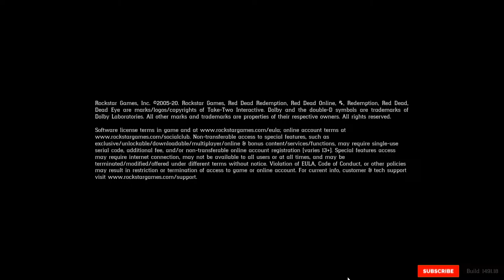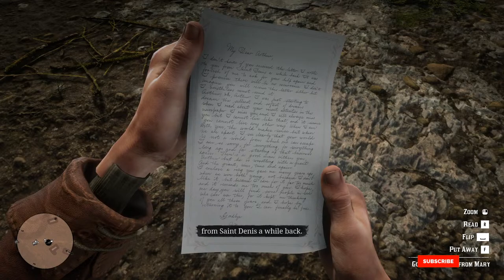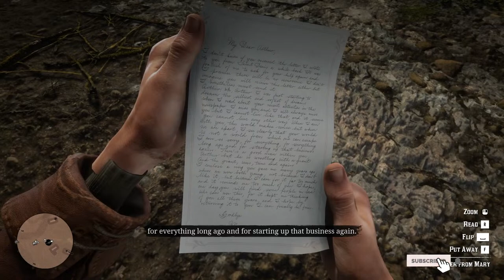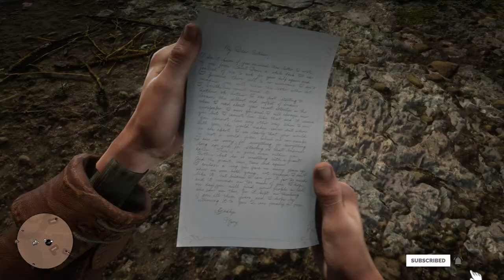Goblin Gaming Live Stream [ Red Dead Redemption 2] PART 11